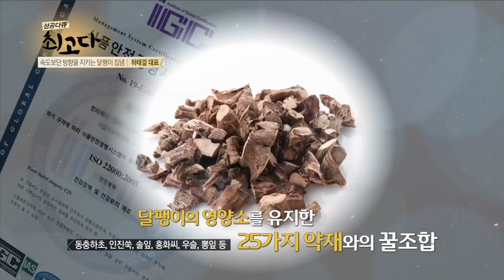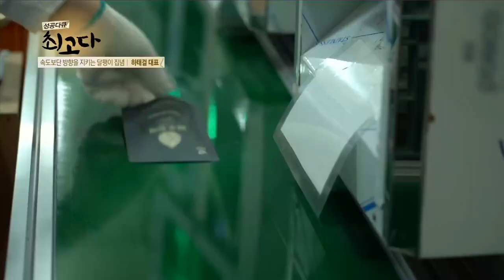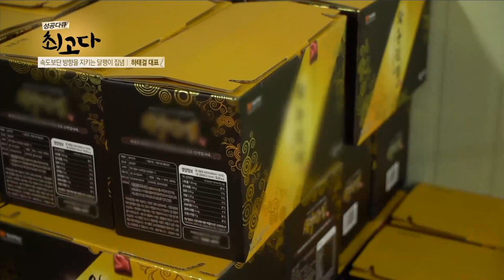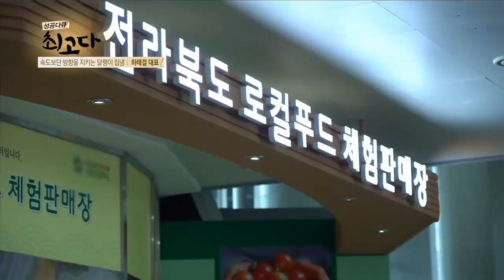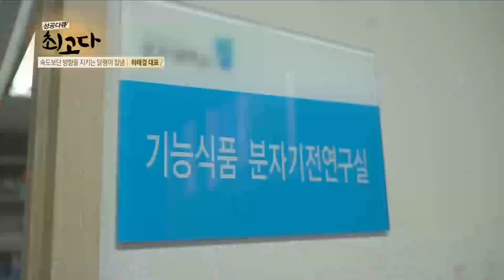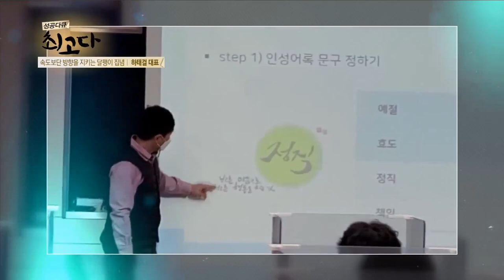[성공다큐 최고다] 성공보단 방향을 지키는 달팽이 집념 하태걸 대표